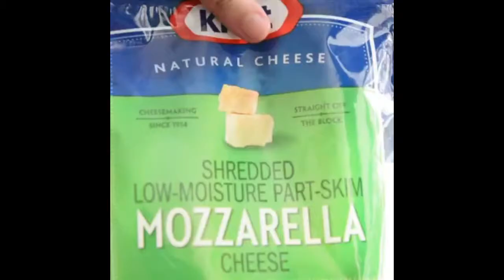Waffle Calzone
Ideas for every eating occasion. enchantedrecipes.com